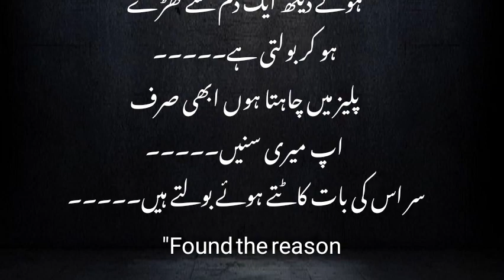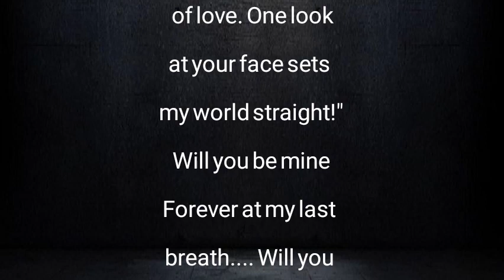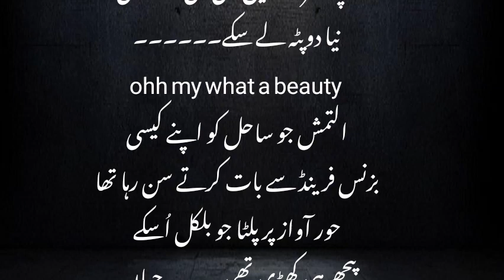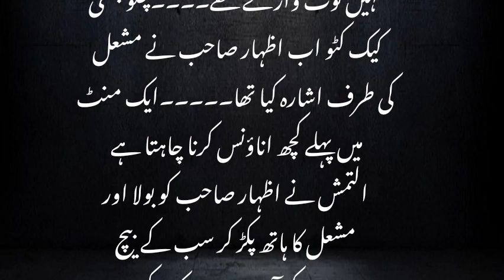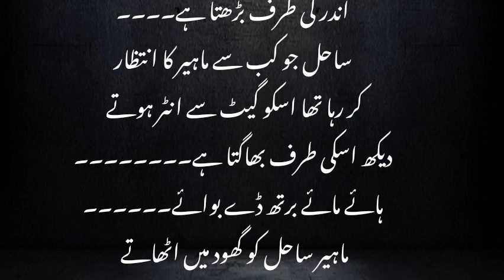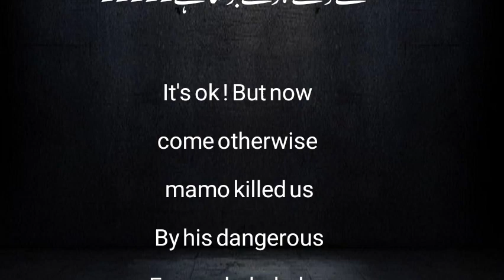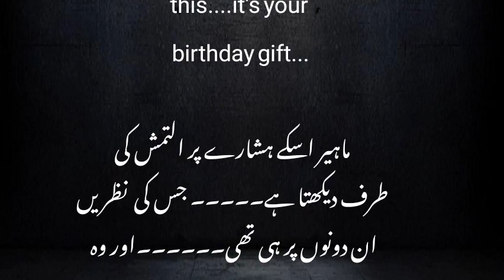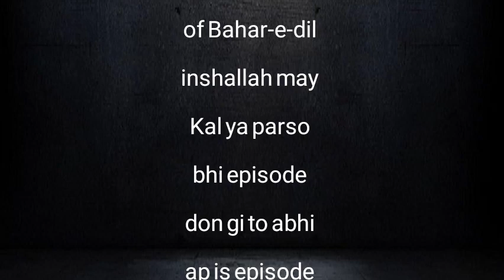Sahil ki birthday 🎂 sir Ahmed proposed HOOR😱maheer ka reaction on HOOR proposal 🤦 Bahar e Dil novel.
Queries solved.
novels
novels forever
novels in english
novels library
novels queen
novels addiction
novels tv
age difference of love ep 1 eng
sub
age difference novel
age difference romantic novels
age difference couples
age difference in love
age difference based romantic
novel
age differences in marriage
age difference urdu novels
romantic novels in urdu
romantic novels
romantic novels in urdu rude hero
romantic novels in urdu love after
marriage
romantic novels in urdu complete
romantic novel scenes
complete
urdu romantic novels
urdu romantic stories
urdu romantic songs
urdu romantic poetry
urdu romantic novel complete
urdu romantic bold novels
urdu romantic stories for elders
urdu romantic love story
urdu romantic novel on forced
marriage
urdu romantic kahani
love story in urdu
love story in urdu romantic
love story in urdu written
love story in urdu heart touching
love story in urdu voice
love story in urdu written form
love story in urdu text
love story in urdu novel
love story in urdu writing
love story in urdu english
romantic bold novels
romantic bold novel part 1
romantic bold novels in urdu
romantic bold novel part 2
romantic bold novel last episode
romantic bold novel part 5
romantic bold novel part 3
bold romantic novels complete
bold romantic novels complete all
fb episodes
bold romantic novels first night
best urdu novels
best urdu novels to read
best urdu novels romantic
best urdu noha
best urdu novels list
best urdu novel by nimra ahmed
best urdu novels by umera ahmed
best urdu novel writers
best urdu novel couple
best urdu novels complete
urdu romantic novels
urdu romantic stories
urdu romantic songs
urdu romantic poetry
marriage
urdu romantic novels reading

mazay mazay romentic, cousins based Wani based , agent based, Mafia based aur bhi Buhat si interesting novels parnay kay liya YouTube channel visit Karen aur novels enjoy Karen 🙈😊